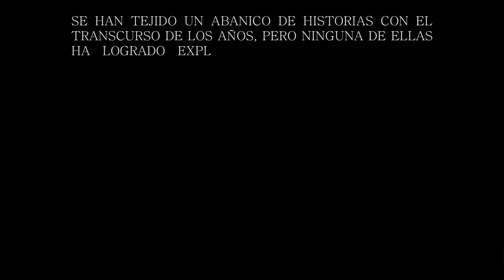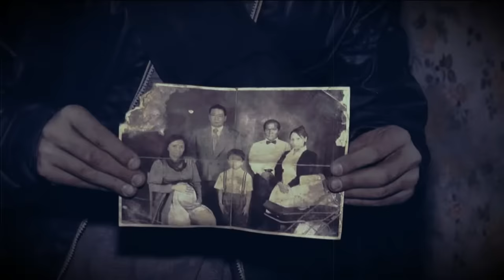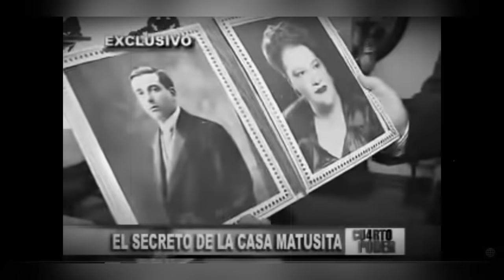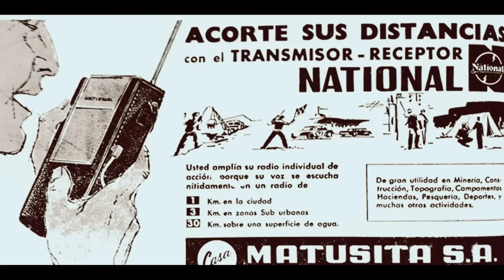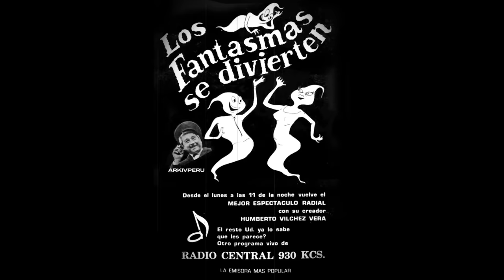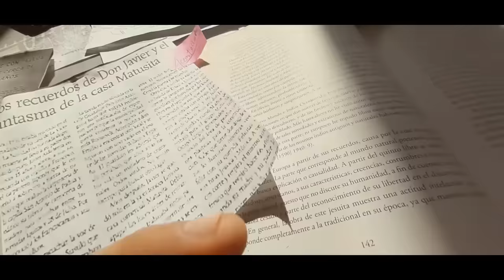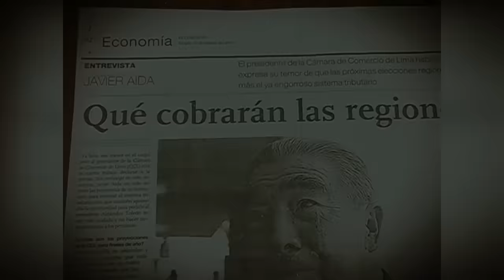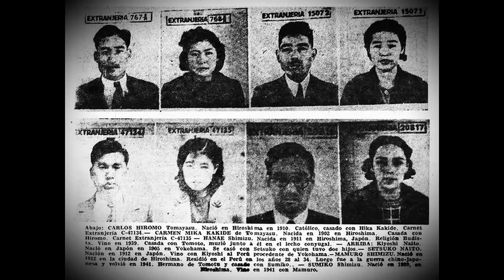LA LEYENDA DE LA CASA MATUSITA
Una teoría sobre el origen de la leyenda de la casa más terrorífica de Lima por antonomasia.